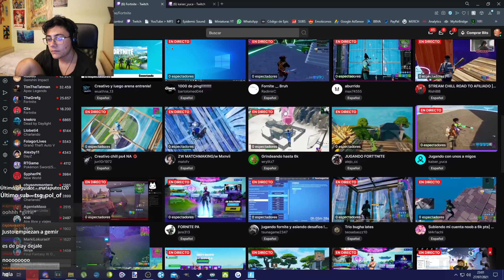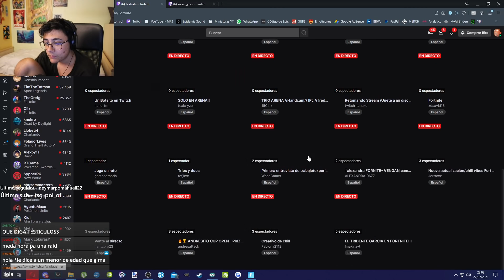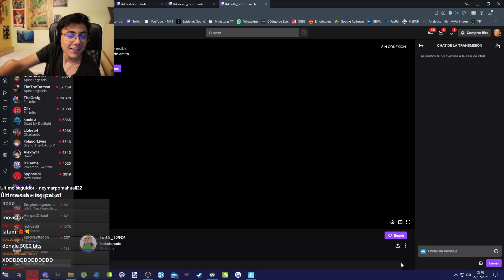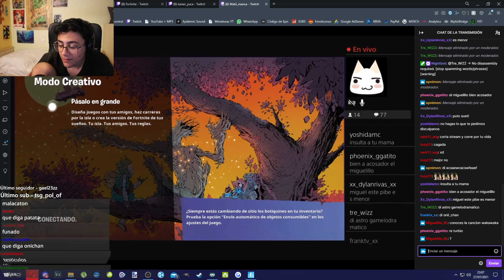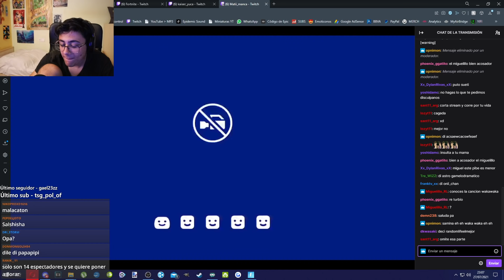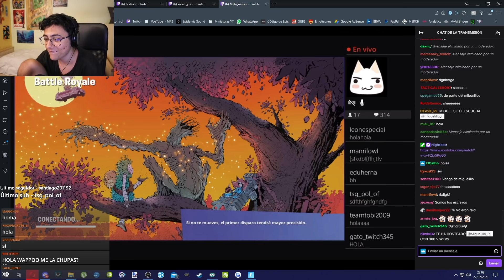Raideé a una streamer con 0 viewers :D